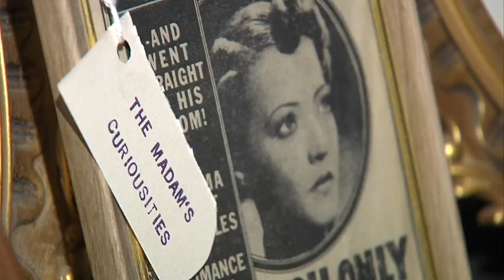A new unique antique shop is opening in 12 points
The Madam's Curiosities is having a soft opening on January 13th. The interior is filled with a variety of oddities around every corner.